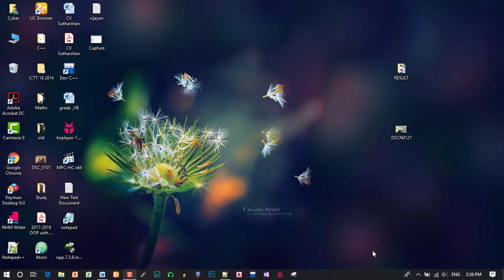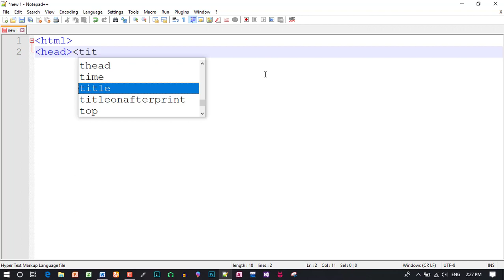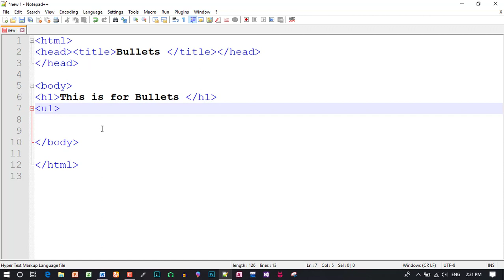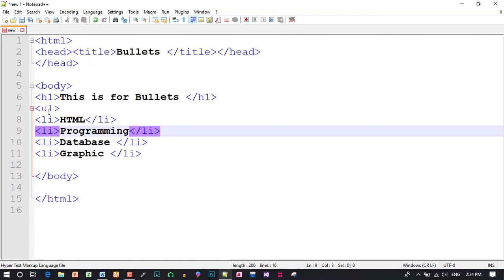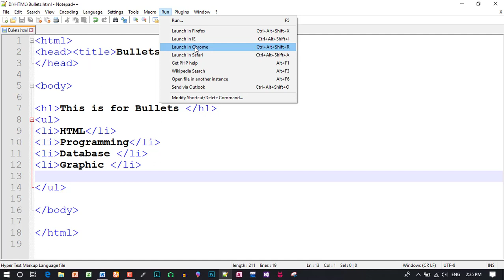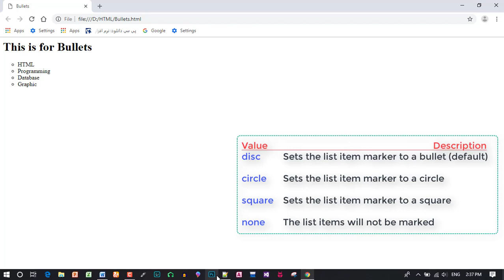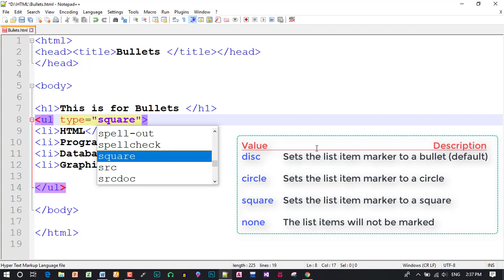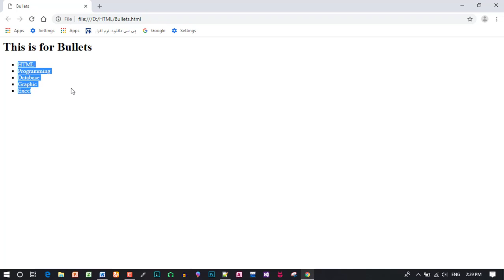How to Create Bullets List using HTML in Tamil | NVQ Level 4 in ICTT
This video explains about “How to Create Bullet List using HTML in Tamil “. Bullets and numbers list very importance for NVQ Level 4 ICT Students.

Each video upload continuously so watch my videos and get more ideas.

Next Video
 # Number List
# Multi – Number List
When you follow my teaching guide, you can pass the NVQ Level ICT Exams easily.
Powered By: “Easy Learning ICT”